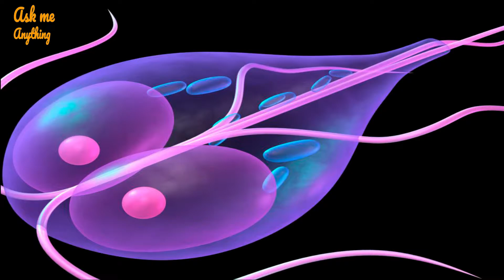Does Giardia Go Away on Its Own? Giardia Treatment for Humans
Today, I will answer the question "Does Giardia Go Away on Its Own?" Let's have a look at the details.
If your symptoms are mild, you generally won’t need treatment for giardiasis. Mild infections can go away on their own in a few weeks. If symptoms are severe or aren’t going away, medicine can be used. Infected people who work at a daycare or nursing home may also be treated with medicine. This can help prevent the illness from spreading. There are many medicines that can be used to treat giardiasis. One of the most common is called metronidazole. It’s usually taken 3 times a day for 5 to 10 days. Side effects may include a metallic taste in the mouth, nausea, and a severe reaction to alcohol. It is safest for pregnant women to avoid this treatment. Children younger than 5 years of age may be treated with furazolidone. This medicine has fewer side effects and comes in a liquid form. Giardiasis spreads very easily. It’s usually best if a whole family is treated at the same time. In most cases, your doctor will want to check a stool sample after the treatment to be sure the medicine worked. Sometimes you may need to take medicine for a longer time. Or your doctor may want you to take another medicine for a complete cure. It is important to treat for dehydration when you have giardiasis. Pregnant women and infants are more likely to get dehydrated when they have diarrhea. Dehydration can be fatal for infants. Talk to your doctor about treatment options if your baby has giardiasis.